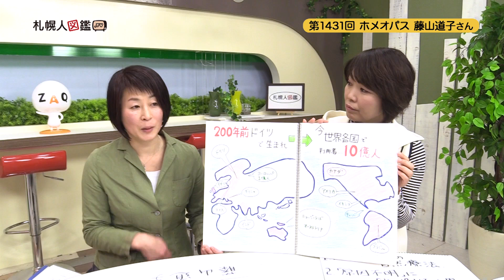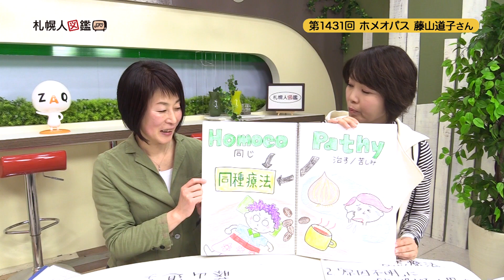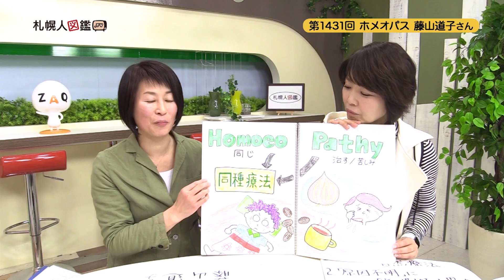第1431回 ホメオパス 藤山道子さん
ホメオパシーとは、小さな砂糖玉をお口に入れて、病気や不調を自ら直す方向に導くドイツ生まれの自然療法。ヨーロッパでは保険がきくほどポピュラーなものだと語ります。今日のゲストはホメオパスの藤山道子さんです。一人目の子は小さいころ、体が弱くしょっちゅう風邪をひいていた。ある時、何をやっても熱が下がらず免疫不全が疑われ、大きな病院であらゆる検査を受けたが原因不明。MRIなど危険な検査までしたのに…しかし一方で、その検査結果に「やっぱり」と感じる自分がいた。父も祖父も薬剤師で実家が薬局だったこともあり、風邪に特効薬はないと知っている。ホメオパシーと出会い、波動や自己治癒力について学ぶうち、我が子がみるみる元気になったと振り返ります。